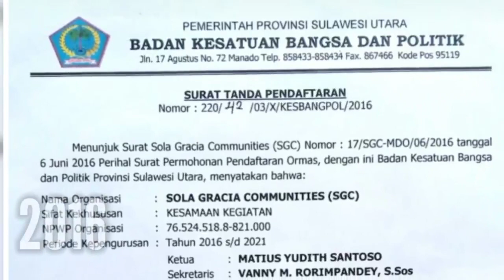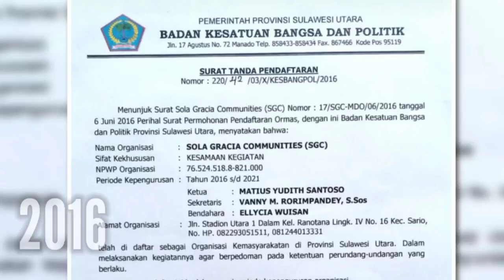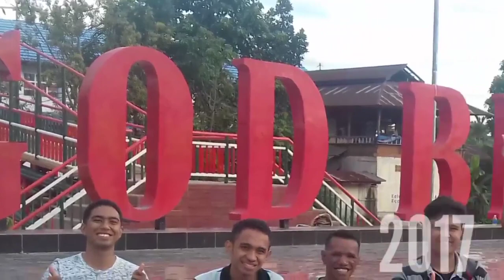KALEIDOSKOP 16 TAHUN SOLA GRACIA COMMUNITIES